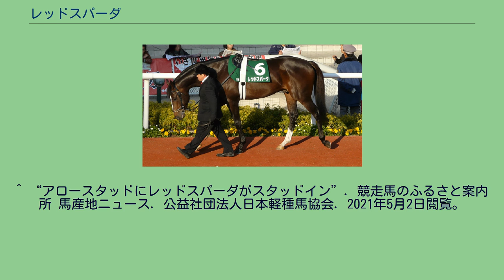レッドスパーダ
レッドスパーダ (Red Spada) は、日本の競走馬、種牡馬。
主な勝ち鞍に2014年の京王杯スプリングカップ、2010年の東京新聞杯、2013年の関屋記念。
2008年11月15日、東京競馬場での2歳新馬戦でデビューし、1着。
2戦目を5着ののち3歳初戦の500万下条件戦を勝って2勝目を挙げ、スプリングステークスとNHKマイルカップで連続2着に入る。
秋2戦は富士ステークス15着、鳴尾記念5着と振るわなかったが、4歳を迎えて初戦のニューイヤーステークスを勝つと、続く東京新聞杯も2番手の競馬から押し切って初めて重賞を制した。
選択肢拡大の一環でダートに矛先を転じてフェブラリーステークスに出走も12着に終わってそのまま休養に入り、高松宮記念への出走やチャンピオンズマイル遠征などのプランも白紙となった。
12月の阪神カップで復帰し、キンシャサノキセキの2着に逃げ粘った。
2011年はオーシャンステークスから始動して3着に入ったが、続く高松宮記念はキンシャサノキセキの5着。
そのあと休養に入って11月のキャピタルステークスに出走も6着に終わり、再び長期休養に入って2012年中は出走しなかった。
2013年1月のニューイヤーステークスでようやく復帰してミトラの4着に入ると、東京新聞杯、福島民友カップを続けて4着とし、京王杯スプリングカップこそ12着に終わったが、続くパラダイスステークスを制して臨んだ関屋記念ではジャスタウェイの追い込みを封じて、3年半ぶりの重賞制覇を遂げた。
その後しばらくは勝てずじまいの成績に戻ったが、2014年4戦目の京王杯スプリングカップでクラレントを下して重賞3勝目を挙げた。
次走の安田記念で17頭立ての最下位に終わった後、9月に右前脚屈腱炎を発症していることが発表され、9月24日付けで競走馬登録を抹消された。
引退後の2015年よりアロースタッドで種牡馬入りした。
アロースタッドは父タイキシャトルの日本国内での繋養先の一つであり、タイキシャトルの後継種牡馬として初めての父子二代の繋養が実現した形となった。
2019年の種付けシーズン終了後にアロースタッドのラインナップから外れ、新冠町のクラックステーブルに移動した。
^ a b c d e f g h i j k l m n o “レッドスパーダ”. JBISサーチ. 公益社団法人日本軽種馬協会. 2021年5月2日閲覧。
^ a b c “レッドスパーダが登録抹消、種牡馬へ”. サンケイスポーツ (2014年9月24日). 2021年5月2日閲覧。
^ a b “レッドスパーダ 競走成績”. JBISサーチ. 公益社団法人日本軽種馬協会. 2021年5月2日閲覧。
^ a b “カーリンの従弟、レッドスパーダがデビュー勝ち”. netkeiba. Net Dreamers Co., Ltd. (2008年11月15日). 2021年5月2日閲覧。
^ “レッドスパーダが復活V/ニューイヤーS”. netkeiba. Net Dreamers Co., Ltd. (2010年1月16日). 2021年5月2日閲覧。
^ “レッドスパーダが横綱相撲で重賞初制覇/東京新聞杯”. netkeiba. Net Dreamers Co., Ltd. (2010年1月30日). 2021年5月2日閲覧。
^ “レッドスパーダはフェブラリーS参戦も”. netkeiba. Net Dreamers Co., Ltd. (2010年1月31日). 2021年5月2日閲覧。
^ “レッドスパーダ高松宮記念参戦も”. netkeiba. Net Dreamers Co., Ltd. (2010年3月5日). 2021年5月2日閲覧。
^ “キンシャサノキセキが連覇達成/阪神C”. netkeiba. Net Dreamers Co., Ltd. (2010年12月18日). 2021年5月2日閲覧。
^ “【ニューイヤーS】(中山)～ミトラが混戦を断つ”. netkeiba. Net Dreamers Co., Ltd. (2013年1月13日). 2021年5月2日閲覧。
^ “流れに乗って早め先頭、レッドスパーダが3年半ぶりの重賞制覇/関屋記念”. netkeiba. Net Dreamers Co., Ltd. (2013年8月11日). 20...